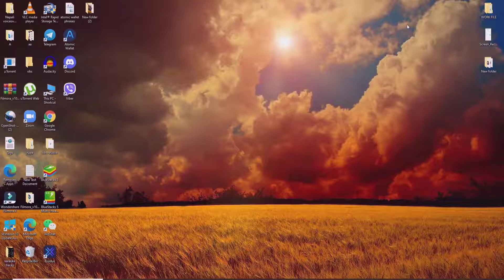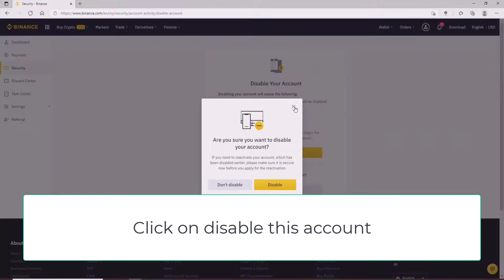How to Delete Binance Account Permanently 2021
I'm gonna guide you through how to delete your Binance account. watch the video till the end and don't forget to subscribe to our channel by hitting the subscribe button. press the notification bell icon so that you'll never miss another update from us. now let's get started, start by clicking open your web browser and go to the URL and press the enter on the keyboard. Sign in to your account if necessary. you'll find the login button in the upper right corner, give it a click and enter your credentials in order to log into your account. once you're done typing in your email and your password, click on login. after you're logged into your account, you need to go and click on your profile icon in the upper right corner and click on security from the drop-down. now go to the right-hand side of the screen and under account activity, click on disable account. go to the information first, it says that disabling your account will cause the following changes mentioned below. filter it once and click on disable this account. if you choose to disable your account, you can reactivate your account whenever you need. Click on disable in order to disable your account but if you'd like to delete your account altogether, click on delete this account at the bottom and you'll need to go ahead and enter your information to continue the deletion process. enter your email address that is associated with your account. make sure to type it correctly and finally, after going through all the information, click on confirm to delete, and with this, you no longer have access to your Binance account.it has been deleted completely.

Chapters
00:00 Intro
00:20 how to delete your Binance account
01:36 Outro

Hey EveryOne!